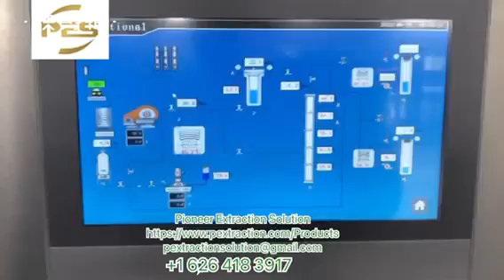1L Supercritical CO2 Extraction Machine for Chilli Resin Spicy Extraction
Shanghai Better Industry Co.,LTD is a professional manufacturer of various extraction machine & food machinery. Our CO2 Supercritical Fluid Extraction Equipment , Solvent Extraction Machine, Essential Oil Distiller, Juice Production Line, Milk Production Line, Spray Dryer,Herb Crusher etc has been exported to more than 90 countries and areas.

Hope we can be your top supplier of related machinery in China! "CHOOSING BETTER, CHOOSING SUCCESS" is the goal of our direction and will always be !

"High quality, the best service, competitive price, timely delivery" is our philosophy. We hope to cooperate with clients from abroad on the basis of equality and mutual benefit. We sincerely hope to become your Chinese supplier and partner in the mechanical field.